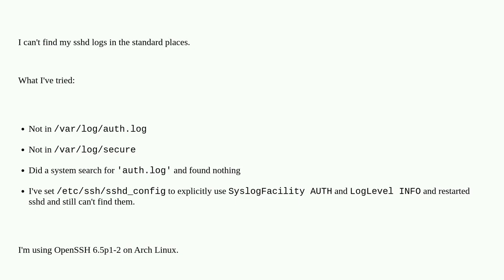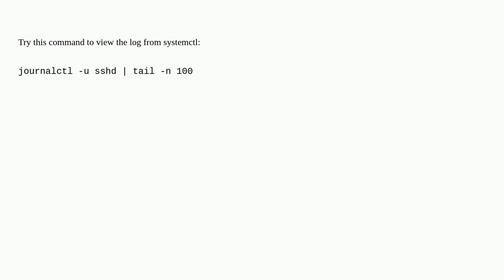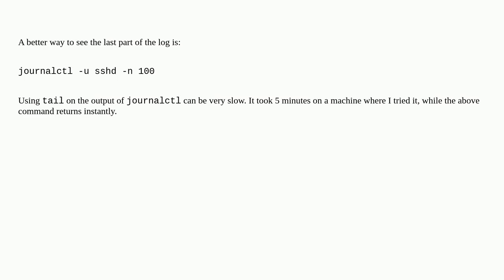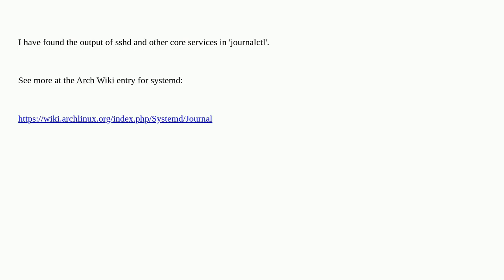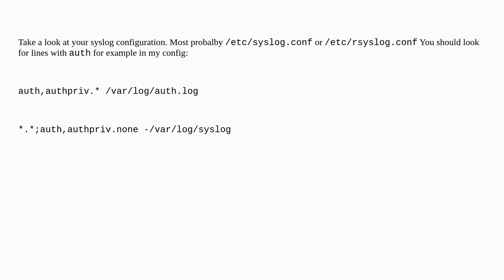Unix: Where are my sshd logs?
Where are my sshd logs?

A special thanks goes out to the community

  arch-linux sshd logs openssh